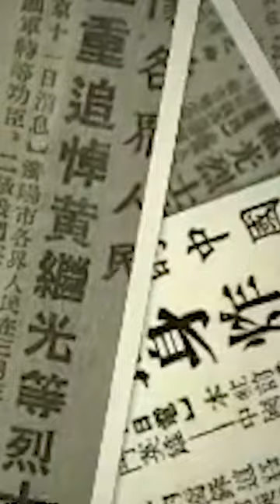全军十大英模系列之三（黄继光——英勇战斗奋不顾身）